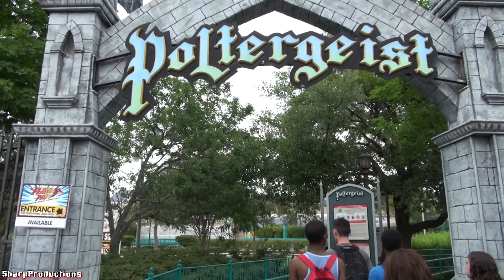Poltergeist (On-Ride) Six Flags Fiesta Texas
Front Rider's Perspective on Poltergeist (Premier Rides: LIM Coaster) at Six Flags Fiesta Texas in San Antonio, Texas, USA

Length: 2705'
Height: 78' 10"
Inversions: 4
Speed: 60 mph
G-Force: 4.5
Elements: Cobra Roll, Sidewinder, Corkscrew
Lift / Launch System: LIM
Restraints: Individual ratcheting lap bar.
Facts: Initially, Poltergeist had over-the-shoulder restraints. For the 2002 season these restraints were replaced with lap bars.